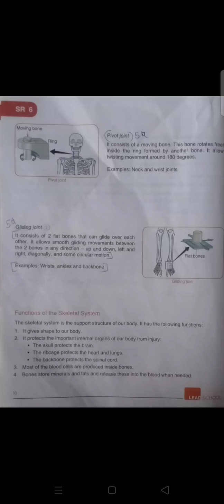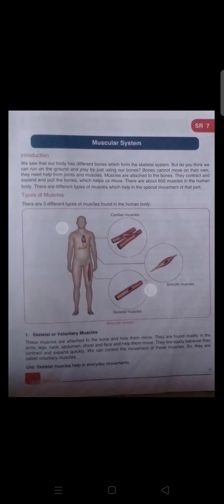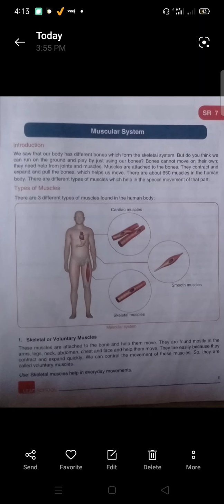lead school book part 3 EVS unit 1 organ systems